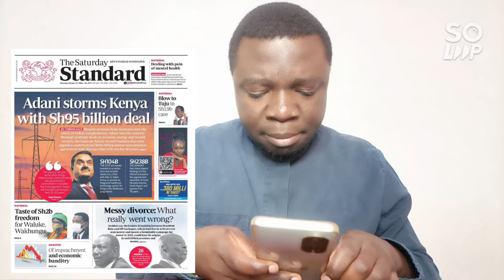Explosive Revelation! Gachagwa Demands His 2 Billions Shillings From Ruto Before Impeachment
Join our WhatsApp group for instant news update |Classified Information